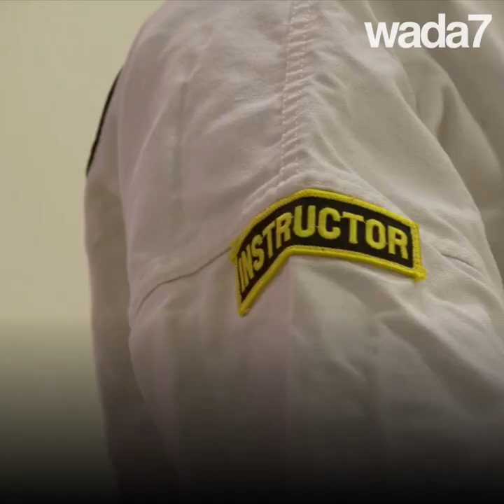Voilée et... ceinture noire ! 🥋🧕🏻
Fauzia Lala ceinture noire de Taekwondo, enseigne l'auto défense aux femmes musulmanes 🥋🧕🏻